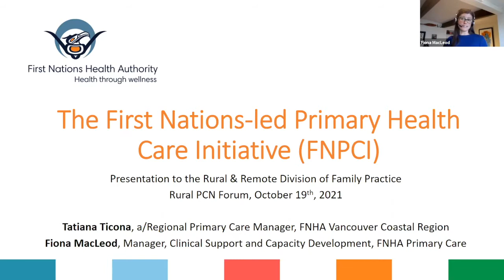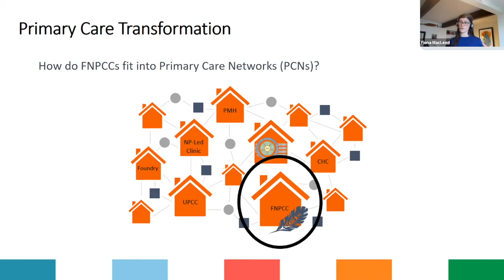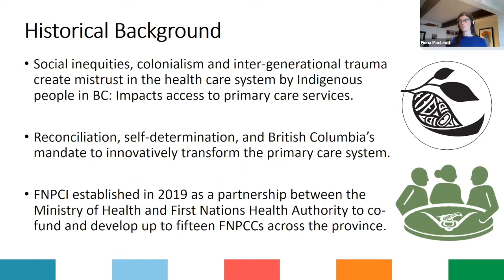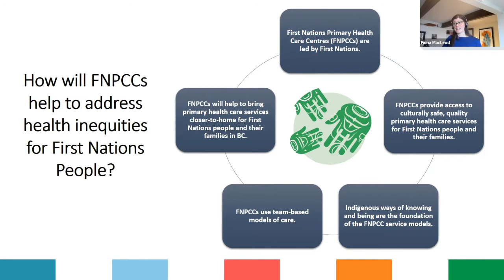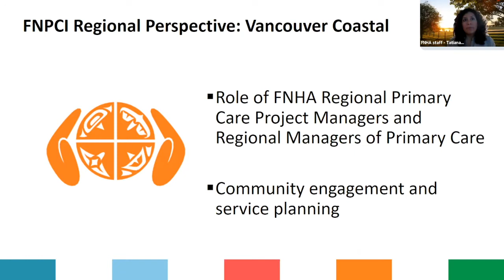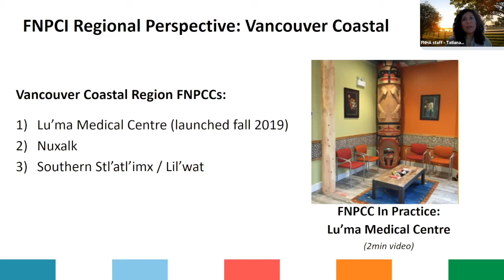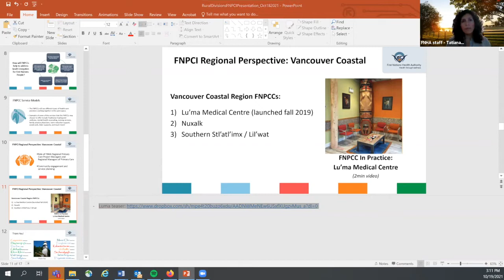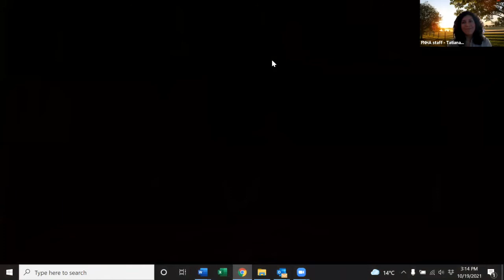2021 Rural PCN Forum - First Nations-led Primary Care Initiative (FNPCI)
Topic: First Nations-led Primary Care Initiative (FNPCI)
Speaker(s):
Tatiana Ticona, Regional Primary Care Manager, Vancouver Coastal Region, FNHA and Fiona MacLeod, Clinical Project Manager, Primary Care, FNHA